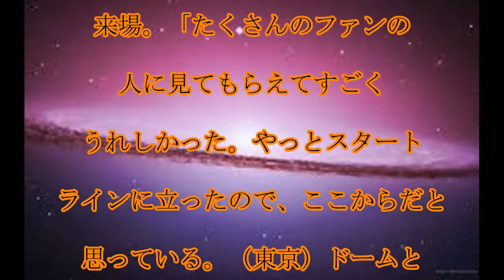巨人・岩隈,移籍後初実戦,巨人・岩隈,東京ドーム,２軍戦で,移籍後,初登板,「やっとスタートライン」,１回,無失点,話題,動画